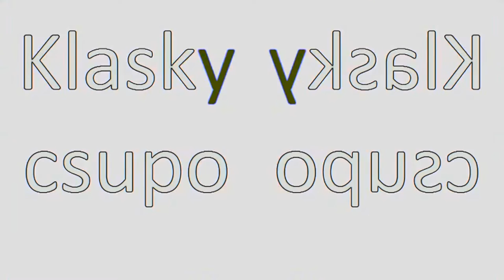Klasky Csupo Remake Effects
I Uploaded the effects for PabloGummyBear Manolo Kolongo because Megan Woodmansee   had made Sparta remix for getting in trouble. Make effects not Sparta remix